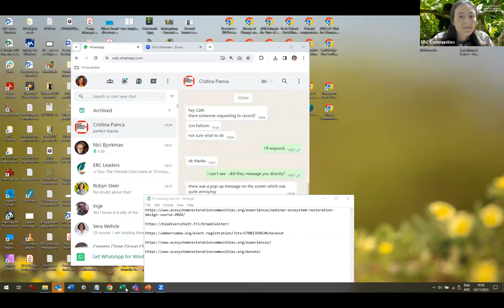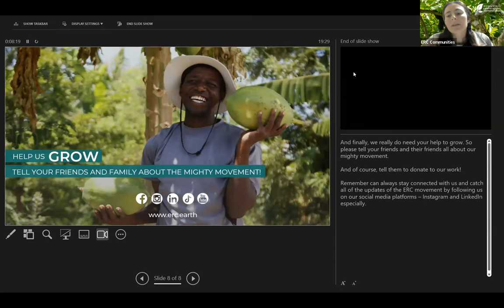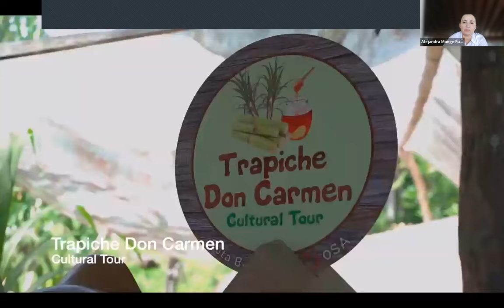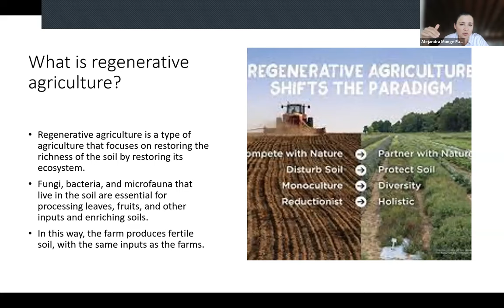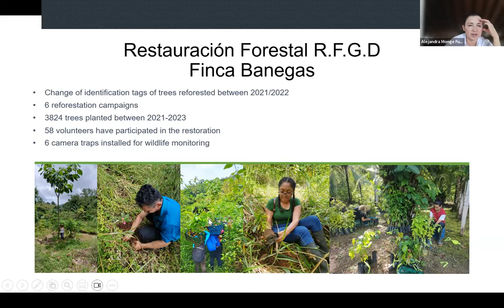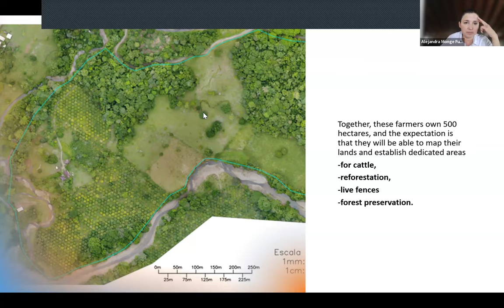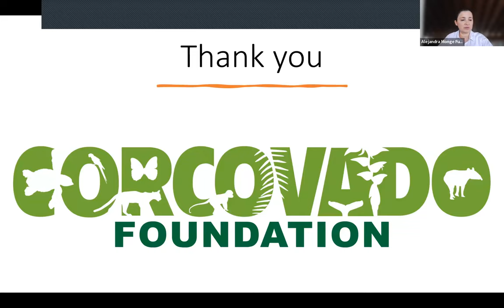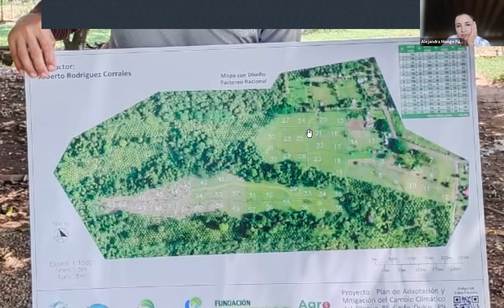Fireside Chat with John D. Liu and Corcovado Foundation, Costa Rica - 16 November 2023